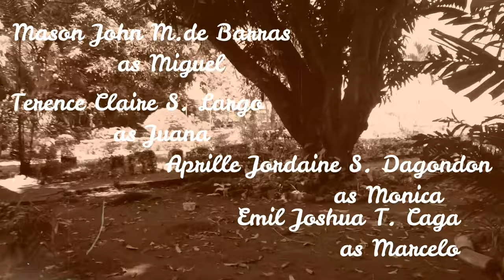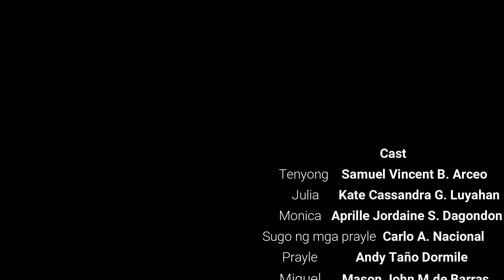Walang Sugat ni Severino Reyes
Regarded as Severino Reyes' masterpiece, "Walang Surgat" broadly underscores the injustice of Spanish rule even as it dances around the cruel fate of the young lovers Tenyong and Julia with humor and song, Set in the final leg of the Philippines Revolution, Tenyong is forced to leave behind his childhood sweetheart Julia to join the Katipunan. Meanwhile, Julia's mother pressures her into marrying the wealthy Miguel instead. With no word from Tenyong as the battle prolongs, Julia give in, but her wedding is interrupted by the fatally wounded Tenyong, who returns with a dying wish.

Top 50 Instrumental Love Songs Collection: Saxophone, Piano, Guitar, Violin Love Songs Instrumental

COPYRIGHT SOUND EFFECTS